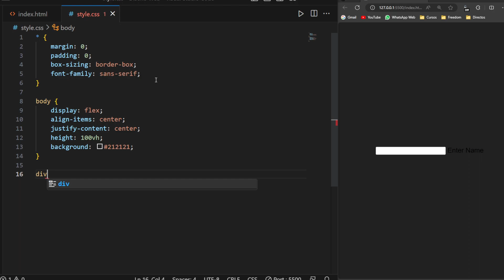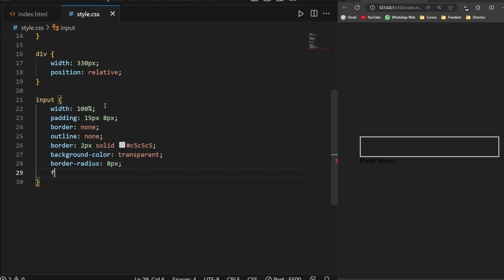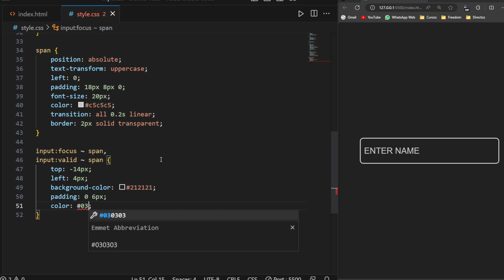✅ Input Animado con HTML & CSS | SINERGIA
Animación a un Input con Html y Css